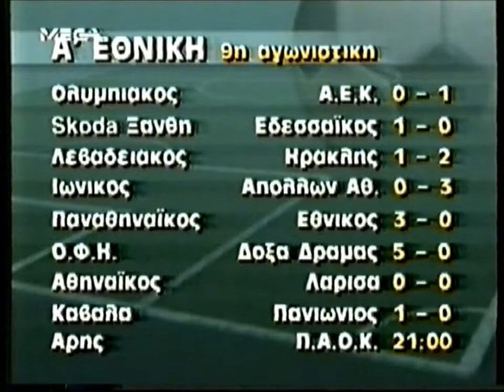Πρωτάθλημα 1994/95 - Γκολ 9ης Αγωνιστικής